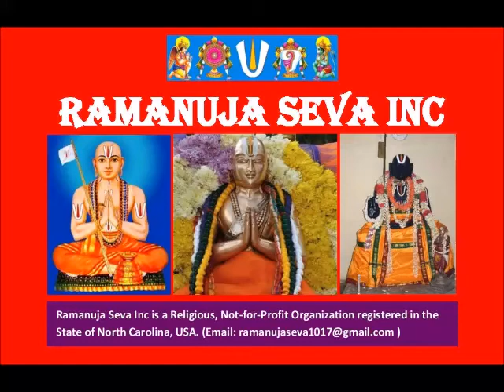29 – slOkam 14 - Part 2 - ஸ்தோத்ர ரத்ன பாஷ்யம் (Stotra Ratna Bhashyam)